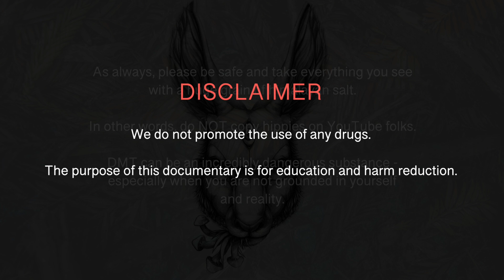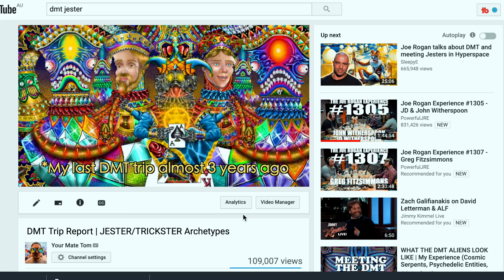DMT Breakthrough Live Experience | Meeting Entities Trip (What it feels like)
DMT Breakthrough Entities Trip in Hawaii.

This is a live dmt trip, documentary, vlog and trip simulation all rolled up into one juicy psychedelic video. Or what I like to call; a PsyVlog.

CRYPOCURRENCY ADDRESS
Bitcoin: 1BnTJu8gRzp5yvzDjcbzoi5KEDVhPgsNZG
Ethereum: 0xdc6b2E2F415a8D3fca4897aA4776303e5420A74E
Litecoin: LVDPmh66AV9i1TBiYfYDtk7TkMKNUX5H8M